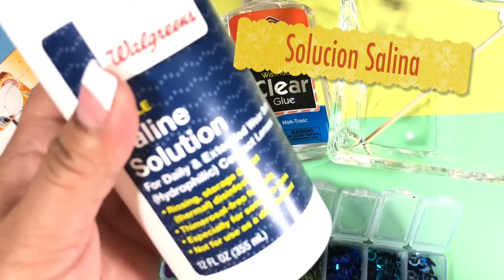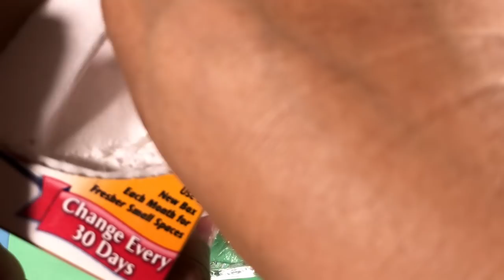Slime Con Lentejuelas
Video sobre: Slime Con Lentejuelas

Maggi videos tutorials

DIY MAGGI VIDEOS TUTORIALES SF
Maggi videos tutoriales